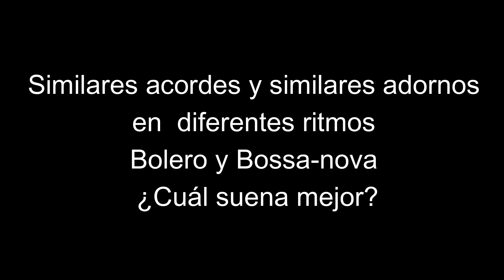Bolero vs Bossa-Nova ¿Cuál suena mejor? Similares acordes y similar adorno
Hice este arreglo en bolero y Bossa-Nova son prácticamante los mismos acordes, solo en el bossa nova se agrega uno casi al final. La verdad me gustan los dos. La progresión de acordes es Cmaj7, Dm7, Em,7 G7, Gm7, C7, Fmaj7, Fm, Cmaj7, C#7o G7, Cmaj7

y En el bossanova es lo mismo solo que al final después del G7 se agrega G7+5